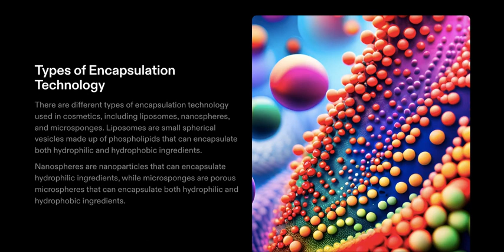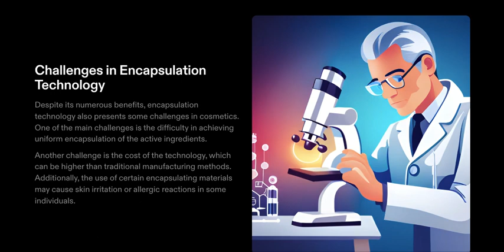Encapsulation technology in Cosmetics - Quick knowledge bite